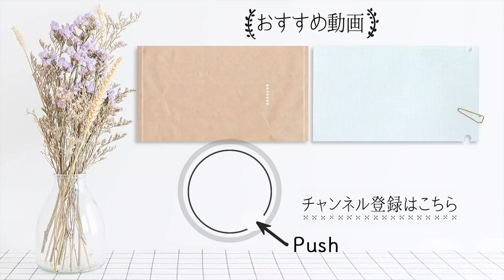【13万回再生人気レシピ】ほうれん草 はフライパンでゆでるのが正解！激旨「 ナムル 」の 黄金比 はこちら！【 ちょこっと漬け ♯69】｜ kufura [ クフラ ]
料理研究家 の 沼津りえ さんが、手軽に漬ける「 ちょこっと漬け 」を、動画で楽しく紹介する連載企画。

今回は「 ほうれん草 」を使ったちょこっと漬けに挑戦！　知っておきたい基本の ナムル の 黄金比 を教えてもらいました。さらに、ほうれん草をフライパンでムラなくシャキッとゆでる方法も必見です。

フライパンでゆでると、茎も葉も絶妙なゆで加減に！

ほうれん草って上手にゆでるのが難しい……ぐしゃっと水っぽくならないようおいしくナムルを作りたい。そんな悩みを解決する方法を沼津さんが伝授してくれました。

「ほうれん草をみなさん大きなお鍋でゆでていますか？　実は、簡単においしくゆでるなら、深めのフライパンが正解。フライパンでゆでると硬い茎の部分と葉の部分を、それぞれちょうどいいゆで加減にすることができるんです。こうやって作ると、ほうれん草がシャキッとしておいしいナムルになりますよ」（以下「」内、沼津さん）

いつもなんとなくゆでているほうれん草……フライパンでおいしくゆでる方法、ぜひ知りたいです！

ほうれん草・・・1把（200g）

白いりごま・・・大さじ1

ポリ袋・・・1枚

【作り方】
（1）ほうれん草の土を洗い流す
ほうれん草は根元を縦半分に切り、手で半分に裂き、隙間に入った土を流水で丁寧に洗い流します。

「ピンク色の根元は栄養満点で、甘味があっておいしい。この部分もぜひ食べてくださいね。まず、隙間に入った土をきれいに洗ってからゆでましょう。根元は十字に切る方法もありますが、半分に切った方が中までよく洗えますよ」

（2）フライパンでほうれん草をゆでる
フライパンに１Lの水を入れて火にかけ、沸騰したら塩小さじ1を入れます。

沸騰した湯に、先にほうれん草の根元だけ入れ、30秒ゆでます。この時、火はあまり弱めず、沸騰した状態をキープしてください。30秒経ったら、滑らせるようにして葉の部分も全て入れ、さらに30秒ゆでます。

「大きい鍋だと難しいのですが、フライパンだと、根元と葉を時間差で入れてゆでることができます。この時、ほうれん草を寝かせて滑らせるように入れるのがポイント。これで茎も葉もやわらかくなりすぎず、ちょうどいいゆで加減になりますよ！」

（3）すぐに流水で冷やす
ゆであがったら、流水で急速に冷やします。

「すぐに冷やすことでより甘味が増して、余熱で火が入り過ぎることも防げます」

（4）水気を絞ってから切る
ほうれん草が冷めたら根元をまとめて持ち、水からあげて、水気をよく絞ります。根元の先を薄く切って取り除いてから、食べやすい大きさに切りましょう。

（5）さらに水気をよく絞る
さらに再度、水気をギュッとしっかり絞ってからポリ袋に入れます。

「絞った時に出てくる茶色の水はアクなので、しっかり絞り切るのがポイント。水気をきちんと絞らないと味がぼやけてしまい、水っぽくなるので日持ちもしなくなってしまいます。アクが残っていると食べた時にザラつきますが、アクがきれいに抜けていると甘味が強くなり、ますますおいしくなります」

（6）ごま油でコーティングする
「ごま油を先に入れるのが最大のポイント！」と沼津さん。ごま油でほうれん草をコーティングすることで、さらに水分が出にくくなるそう。

「他の調味料を先に入れず、必ずごま油から入れること。入れたら葉の部分をほぐすようにして、全体にごま油をなじませてください」

（7）白いりごま、しょうゆを入れる
白いりごまとしょうゆを入れ、全体によくなじませます。白いりごまはすりごまでもOK。全体がなじんだら空気を抜き、ポリ袋の口を結びます。

「これがほうれん草のナムルの黄金比。今回は分量がすべて“1”なので覚えやすいですよ。好みでにんにくや砂糖を加えても◎」

（8）冷蔵室で30分以上置いたら、できあがり！
冷蔵室で30分以上置いたら完成です。保存期間は冷蔵で2〜3日が目安です。

ひと口食べると、ほうれん草のゆで加減が絶妙！　葉がしんなりしすぎず、程よいシャキッと感があって、全然グシャッとしていません。ピンク色の茎の部分も甘くておいしい。ごま油でコーティングされているのと、水気をしっかり絞っているので、余分な水分が出ることもなく濃厚な味のまま。シンプルなナムルだからこそ、ほうれん草本来のピュアな旨味を存分に感じます。

「水分が出にくいので、のり巻きやキンパの具材にもおすすめ。にんじんやもやしを加えて、ビビンパの具材にしてもいいですね。春雨と混ぜればボリュームのある副菜に。水っぽくならないのでお弁当にも入れられます」

ほうれん草ってこんなにおいしかったんだ……と思わず感動してしまい、すぐに自宅でフライパンでゆでてみたところ、鍋よりお湯を沸かす時間も早いし、茎→葉の順でスルッと滑らせて入れられてとっても簡単。１回で失敗なくできました。もうこれからは、ほうれん草をゆでるのはフライパン一択！

次回は、「新じゃが」を使ったちょこっと漬けを紹介します。

【取材協力】

沼津りえ

料理研究家、管理栄養士、調理師。料理教室『cook会』主宰。バラエティー豊かなレッスン内容が好評で、東京・阿佐ヶ谷を中心に数多くの料理教室を開催。毎年、梅漬けの教室はリピーターが多く大人気に。手軽でシンプルなアイディア溢れるレシピに定評があり、雑誌などのメディアでも活躍。著書に『いろんな味で少しだけつくる ちょこっとだけ漬けもの』（学研プラス刊）、『低糖質だからおいしい！「おやつ＆スイーツ」』（K&M企画室）、『食品保存大全』（主婦の友社）など多数。Instagram@rienumadu

kufura official

今年こそ、「 梅干し 」を手作りしよう！ 失敗しない 作り方 【 漬け方 編／ ちょこっと漬け ＃33】｜ kufura [ クフラ ]

今年こそ、 梅干し を手作りしよう！失敗しない「 干し方 」を全解説！【干し方編／ちょこっと漬け#76】｜ kufura [ クフラ ]

「 新生姜 」を使った 甘酢漬け が 保存食 に便利！瓶に入れるとピンク色でかわいい！【 ちょこっと漬け ♯31】｜ kufura [クフラ]

豆の味が濃くて ホクホク ！「 枝豆 」は フライパン で 蒸す のが正解だった！【 ちょこっと漬け ♯36】｜ kufura [ クフラ ]

ごま油×みそで「きゅうり」を漬けたら濃厚コク旨だった！【ちょこっと漬け♯78】｜ kufura [ クフラ ]

「 スイカの皮の塩漬け 」がポリポリおいしくて衝撃！もう捨てるのはもったいない！【ちょこっと漬け♯44】｜ kufura [ クフラ ]